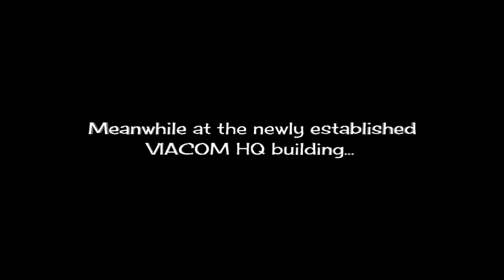Garfielf versus the copyright wrath of Viacom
Viacom established a new headquarters building at Lasaga Isle and copyrighted Garfielf's lasaga and soon copyrighted him out of house and home, prompting Garfielf to go to war with Viacom to stop the corporation's insidious copyright wrath.

The Viacom name and the Viacom logo are the property of Viacom Corporation. Garfield and Garfield characters are the property of Jim Davis and Nickelodeon.